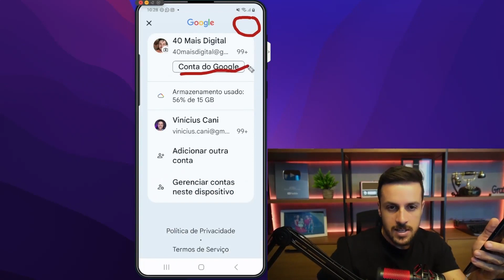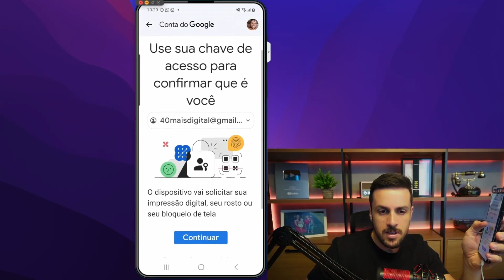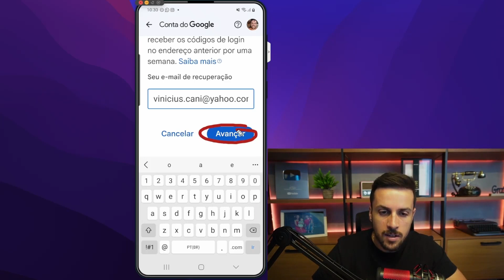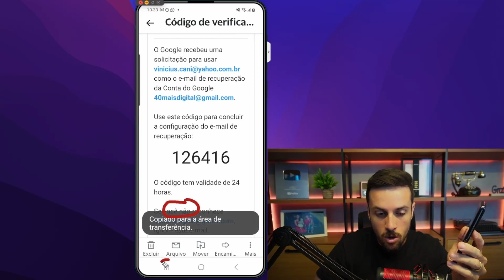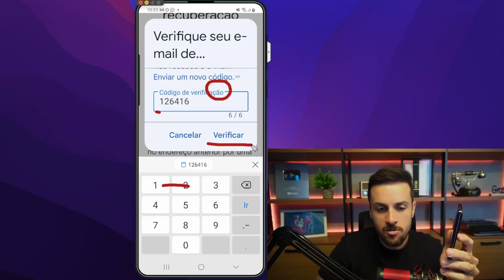FAÇA ESSA FUNÇÃO E NÃO SE PREOCUPE EM PERDER SUAS INFORMAÇÕES DO G-MAIL.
Neste vídeo, aprenda a realizar uma tarefa importante sem se preocupar em perder suas valiosas informações do Gmail.